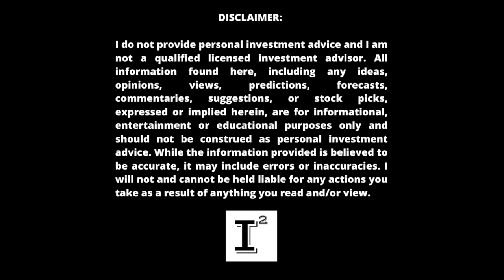Stock Market "CRASH" Reality Check 📉 A Direct Message For People who constantly B*TCH - OMG 🔥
Stock market has given us years of insight to know exactly what it involves. StockMarketVolatility has always been. StockMarketCorrections are a normal occurrence in the stock market. Even your stocks can go down in value! Stop asking stupid questions and focus on why you invest in the stock market. Are you truly investing for your future or are you trying to make the stock market out to be something that it is NOT. IndependentInvestorChannel will level the playing field for all investors.

✅ INVESTOR TOOLS: 🛠